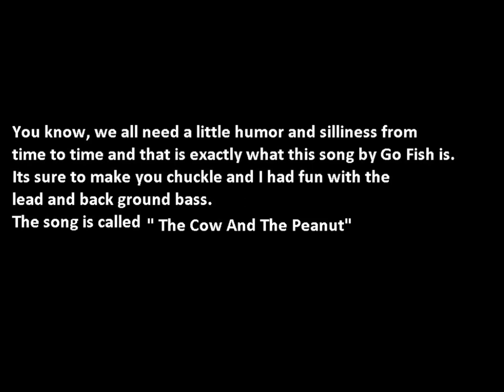The Cow And The Peanut Silly kids song by Thebassmanadam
Something different and light hearted from me this me. I have fun with the bass on this little silly kids song.